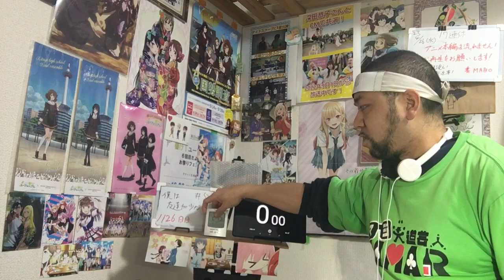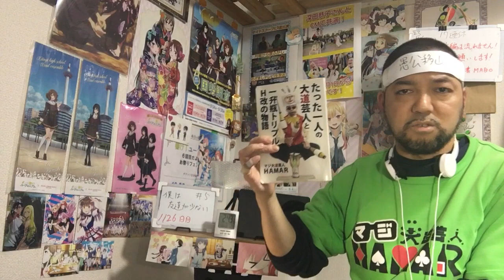僕は友達が少ない 5話 リアクション 【小鳩vsマリア勃発でますます面白くなってきたw】 BOKUHA TOMODACHIGA SUKUNAI ep5 reaction 反応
僕は友達が少ない 5話 リアクション です！

2022年9月1日から各地方都市で放送中！

2019年7月18日に発生した京都アニメーションの事件を機に｢響け！ユーフォニアム｣を見た事で地元民として衝撃を受けてアニメにハマり半年間はユーフォを何度も見ました！
1日も休まず投稿中です！